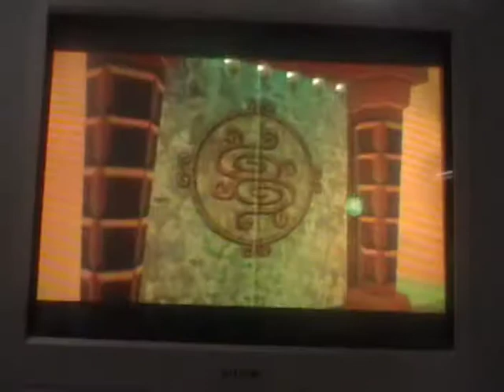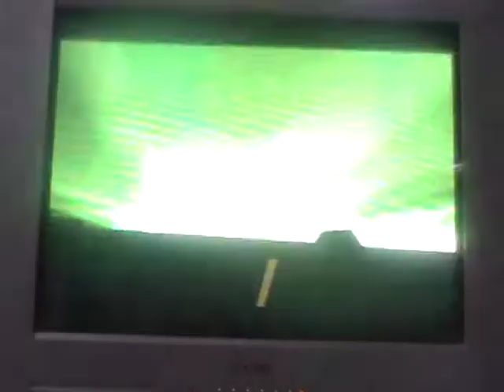let's play (zelda) the wind waker part 64 "The Wind Temple Pt 5"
We get the Big Key!